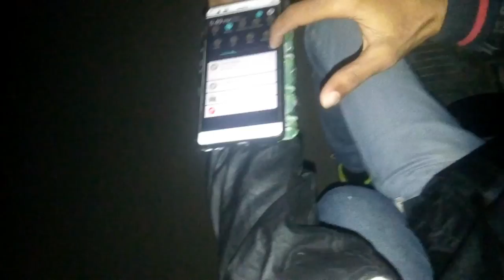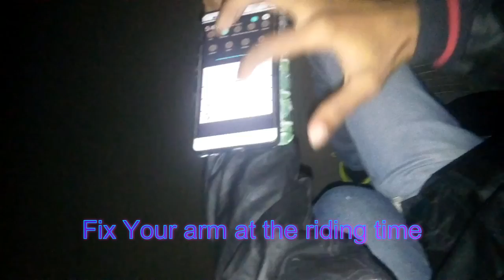Make New Gadget Home made Life Hacks | Make Arm band For Mobile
when you riding bike or running then you can use this gadget

You need
1.cable tie
2.Wire
3.plastic bottle
4.elastic
5.card board
6.rubber band
7.glue
8.plastic poly thin
9.soldering iron